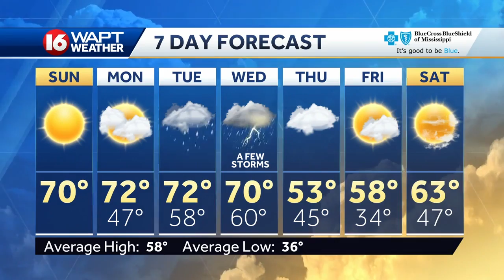Sunday Weather Webcast